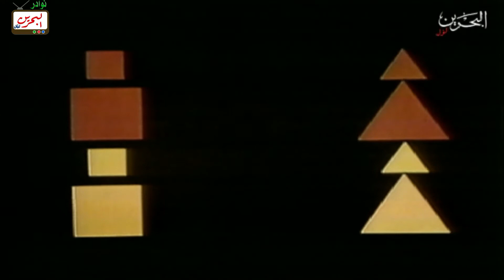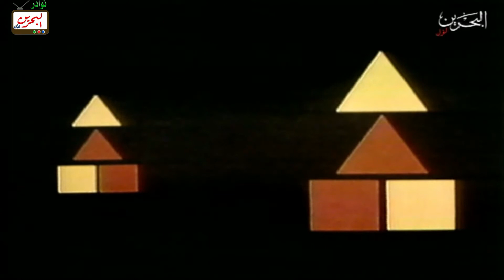افتح يا سمسم - الحلقة 13